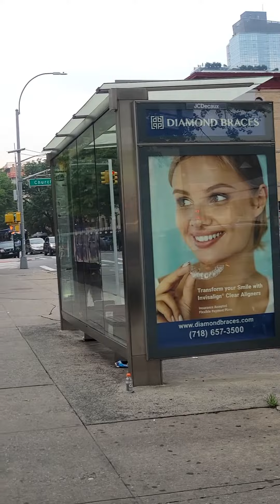The black/white theme is a continuous theme in a Coercive Persuasion and Thought Reform Program.